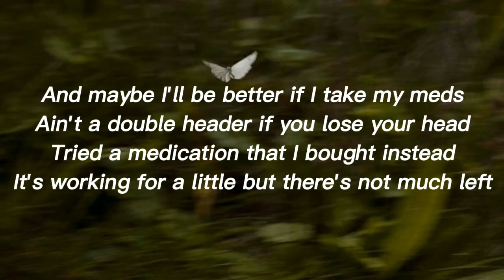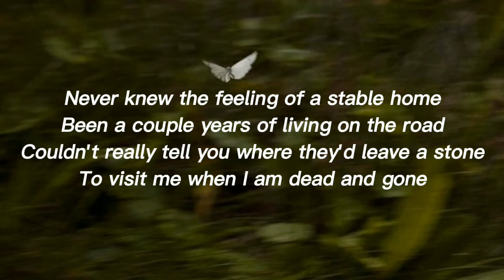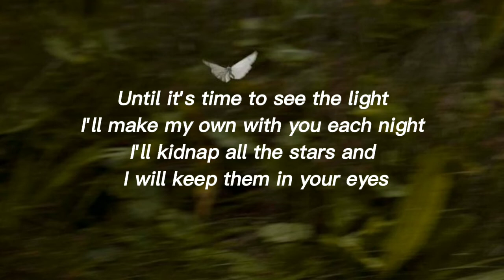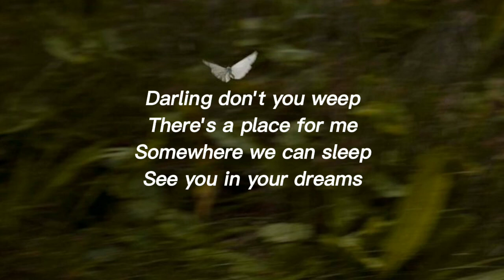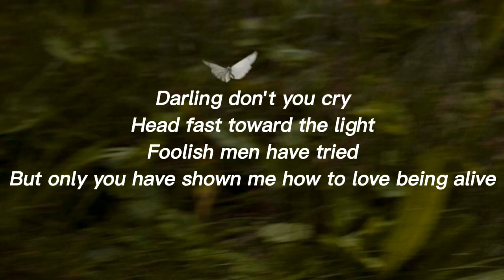Halsey - DARLING (lyrics)